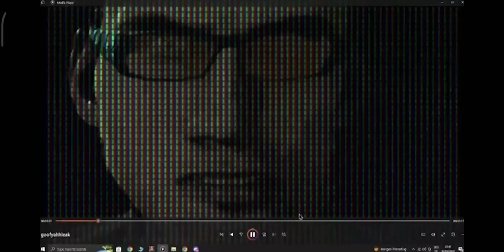Skibidi toilet 71 troll video on discord by DaFuqboom !